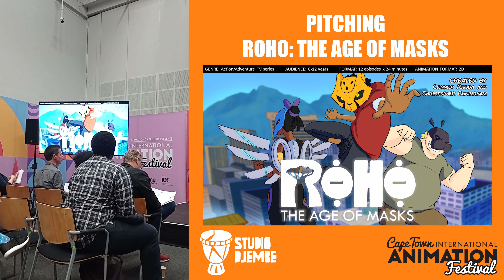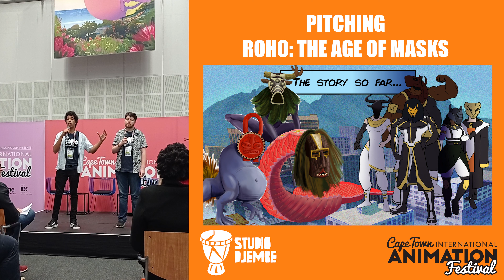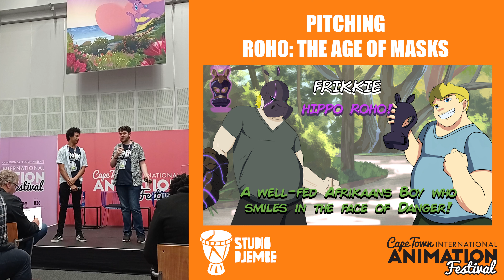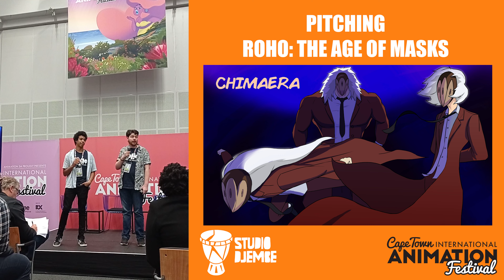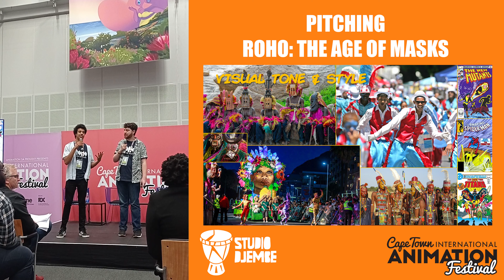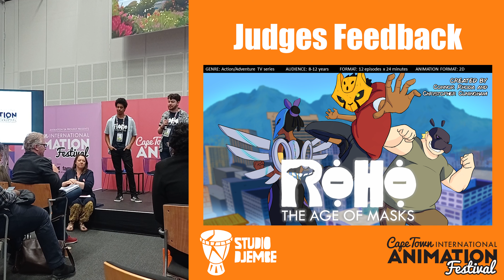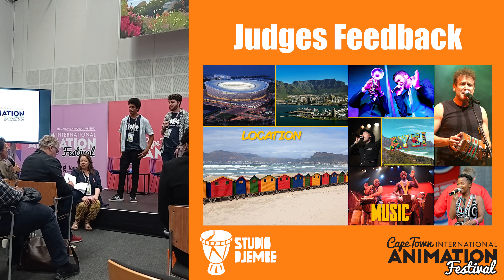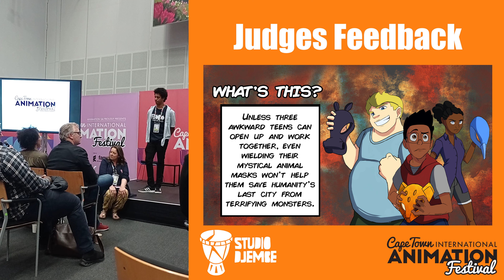We Pitched ROHO: The Age of Masks at Fame Week Africa 2022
Christopher and Connor had the opportunity to pitch their animated show (ROHO: The Age of Masks) on the CTIAF stage during FameWeekAfrica 2022.